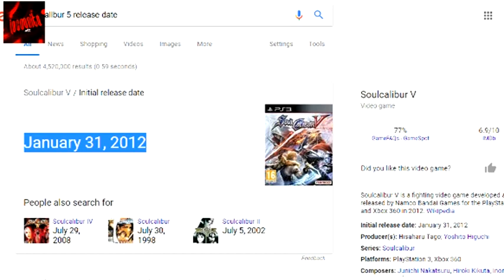WHY SOULCALIBUR VI MIGHT BE THE LAST SOULCALIBUR WELL EVER SEE?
ALL BEATS BY @BOOBIEIDOIT @TJBeatzz